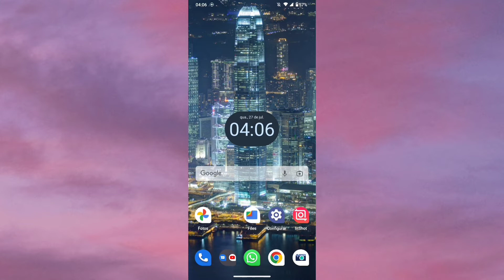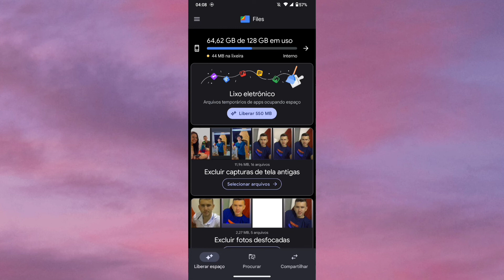ONDE EXCLUIR ARQUIVOS DUPLICADOS NO FILES DO GOOGLE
Fala Pessoal.
Nesse vídeo você vai saber como está excluindo arquivos duplicados dentro do files do google.